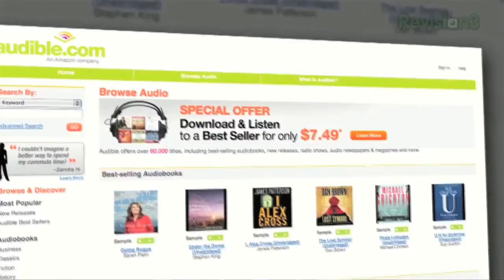Let's Play : Dungeons and Dragons Online [DDO]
It's become abundantly clear that for having a gaming channel I have been playing far too few games lately. So, I'm inviting you into my geek lair to gawk at some gameplay and ...|| Join the chat || ...listen to my idle ramblings while I'm in deep game mode. If you like the nature of this video, let me know which game you'd like to see! || Free Audiobook for watching! || Fight for the users in our Discord